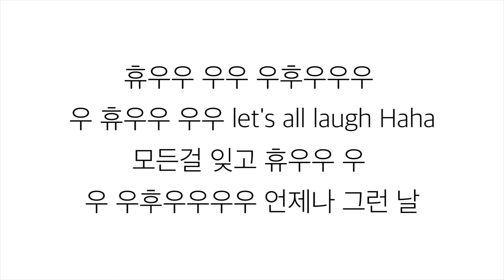여자친구 (ヨジャチング)－「그런 날엔 SOMEDAY」LYRICS 가사 한국어